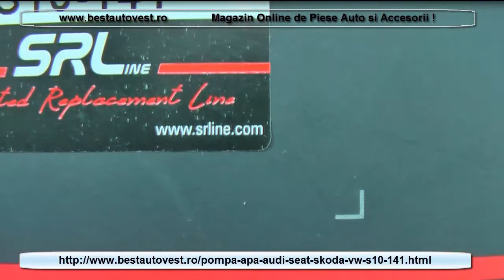Pompa apa Seat Cordoba, Ibiza 4 , Ibiza 5, 1.4 TDI , 1.9 TDI diesel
Pompa apa Seat Cordoba, Ibiza 4 , Ibiza 5, 1.4 si 1.9 TDI diesel marca SR Line import Polonia la cel mai MIc pret Garantat , doar la bestautovest.ro : Comanda Acum